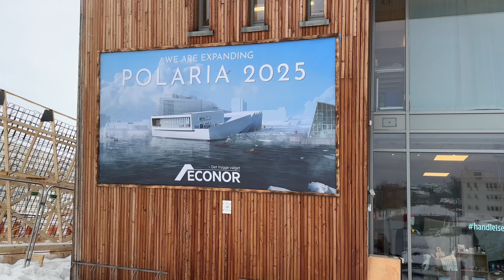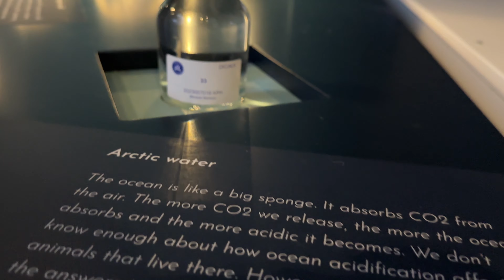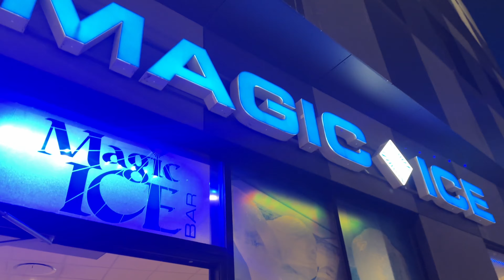🇳🇴 Tromsø Norwegia 2024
- Tromso Camping
- Tromso Arctic Reindeer
- skocznie w Tromso
- muzeum Polaria
- Magic Ice Bar
- Fjellheisen